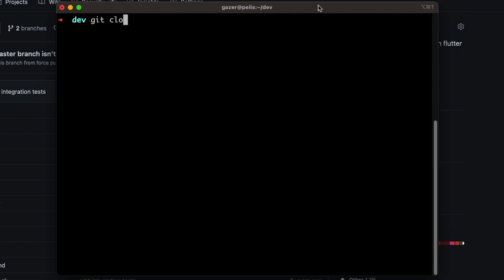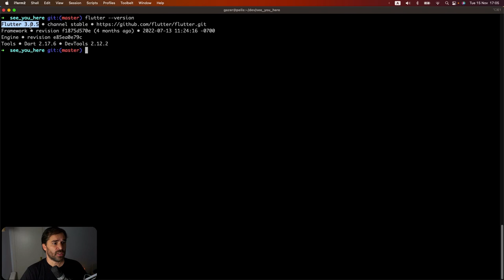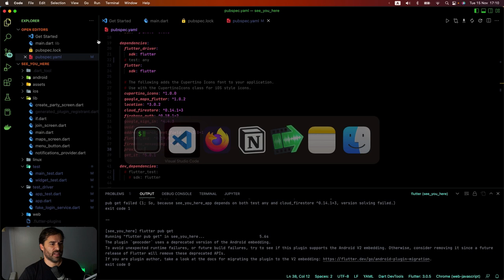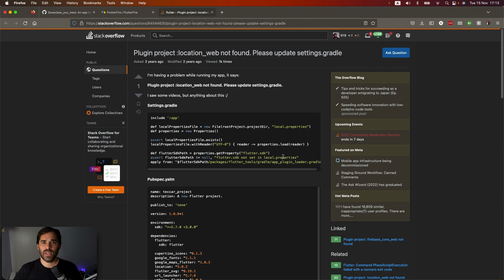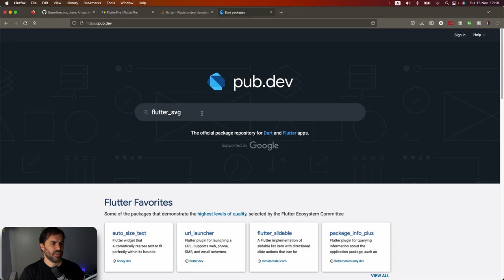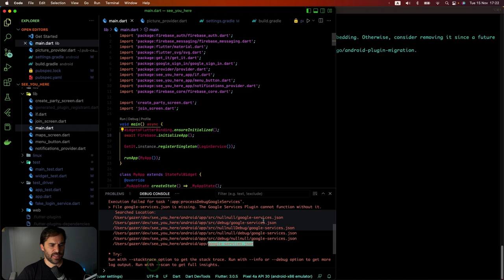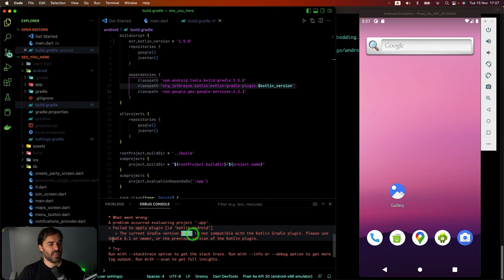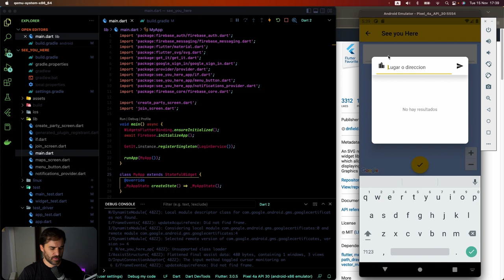Actualizar App de Flutter 1.x a 3.x sin morir en el intento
¡Bienvenidos nuevamente! En este capítulo vamos a actualizar una app que tiene 2 años sin ser modificada para que pueda correr en la última versión de Flutter. Por este capítulo solo nos centraremos en Android.